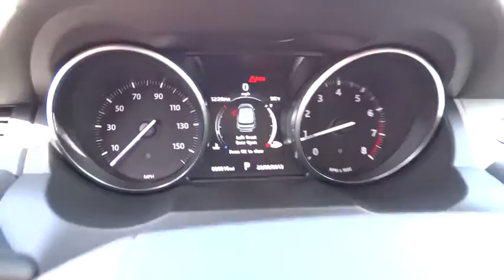2016 Land Rover Range Rover Evoque Reno, Sparks, Carson City, Sacramento, Nevada R5683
2016 Land Rover Range Rover Evoque
2016 Land Rover Range Rover Evoque  - Stock#: R5683 - VIN#: SALVR2BG2GH105001